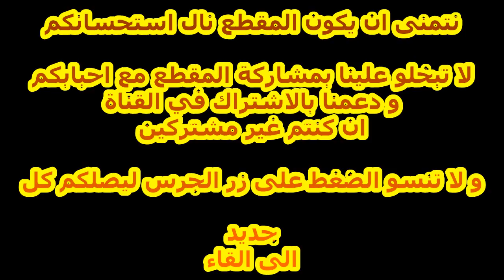اسهل نقش حناء بمناسبة العيد برسمة عصرية شبابية مع النقاشة المغربية ام خولة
نتمنى ينال المقطع استحسانكم لا تبخلوا علينا بمشاركة المقطع مع احبائكم و لا تترددوا في الاشتراك
في القناة ليصلكم كل جديد
في امان الله